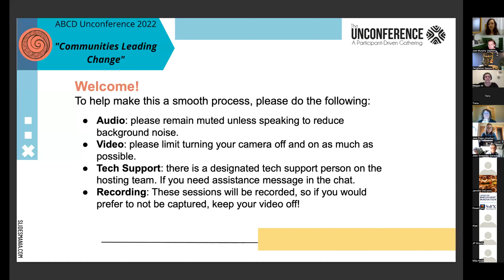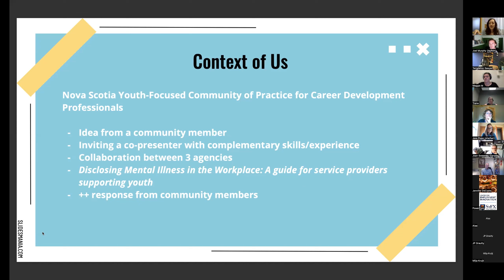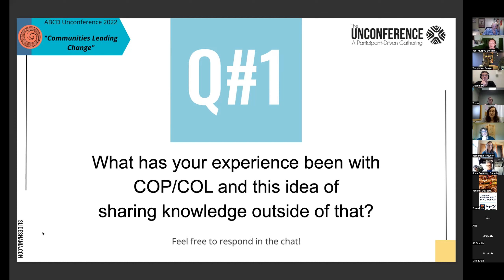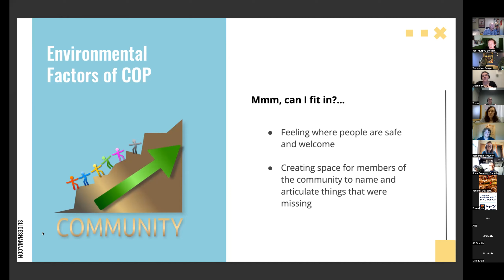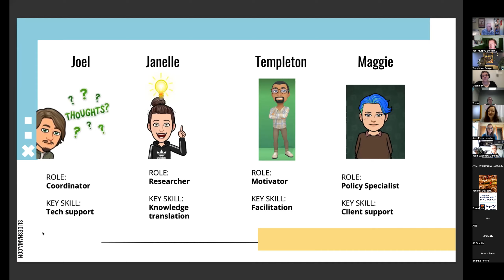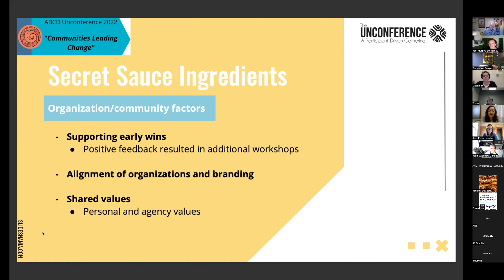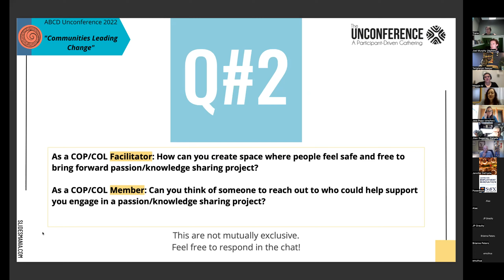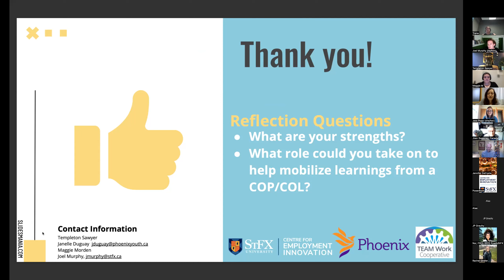2022 ABCD Unconference: Community of Practice & Beyond Joel, Jennelle, Maggie & Templeton, Canada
Community of Practice & Beyond Joel Murphy, Jennelle Duguay, Maggie Morden, Templeton Sawyer, Canada

In this session, we hope to articulate the ingredients and activities which helped support the meaningful collaboration of three organizations which started in a provincial community of practice. This collaboration has really been amazing is a great example of how to put into action the relationships developed within a community of practice.